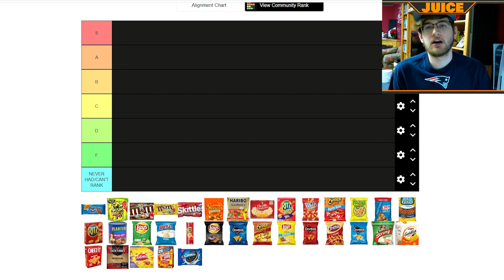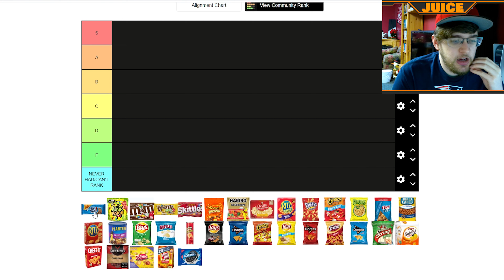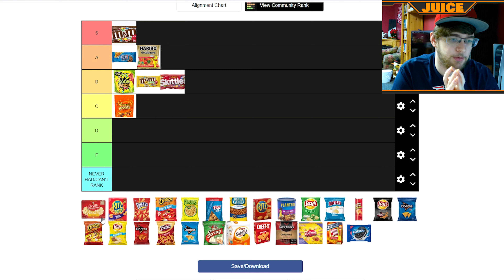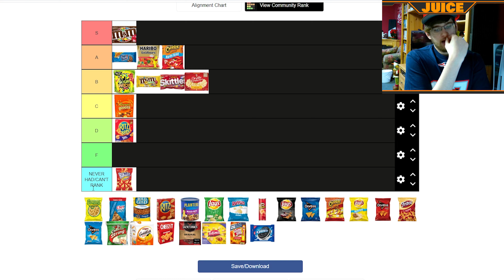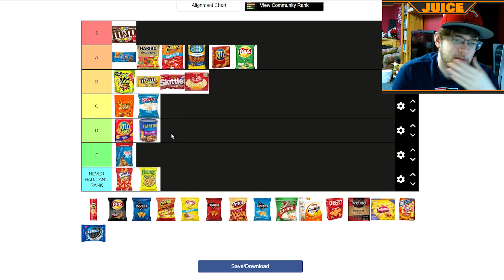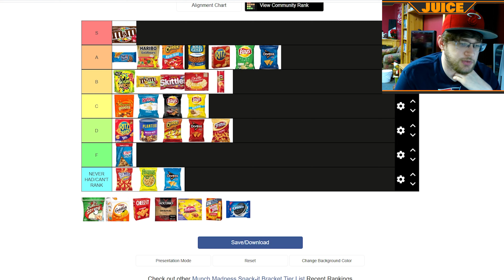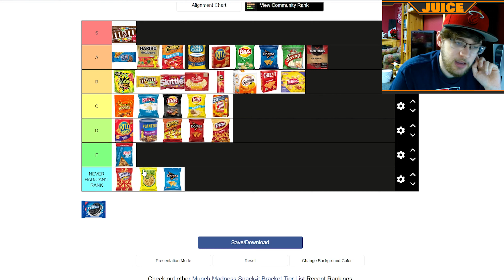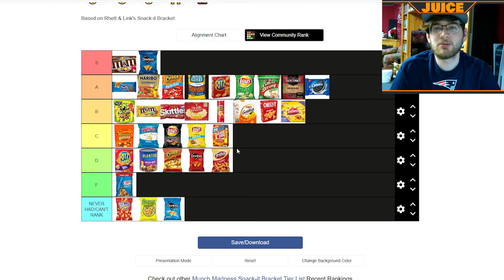Ranking the BEST Snacks of ALL Time In My Opinion